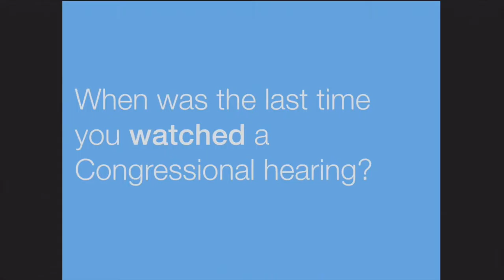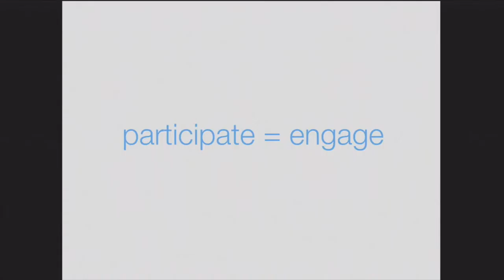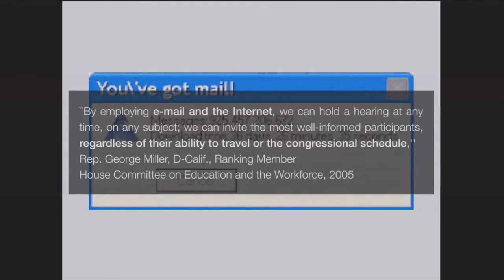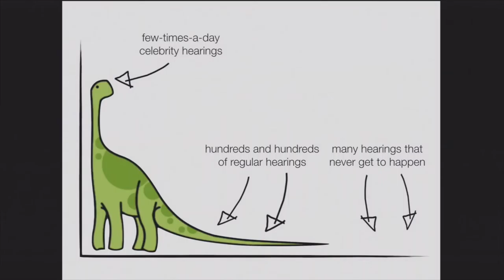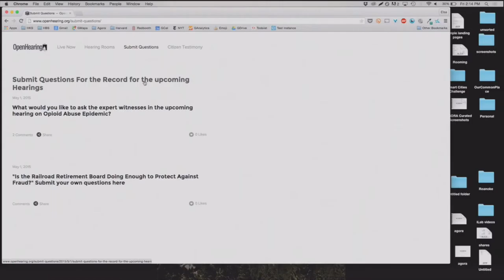Team Open Hearing Final Presentation at Hack4Congress-DC